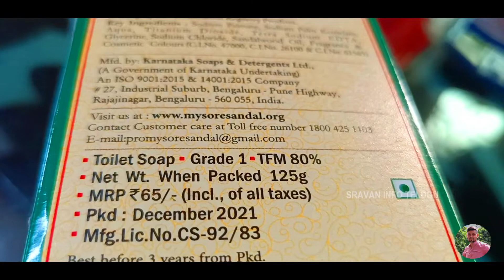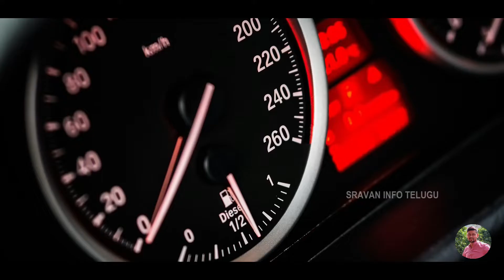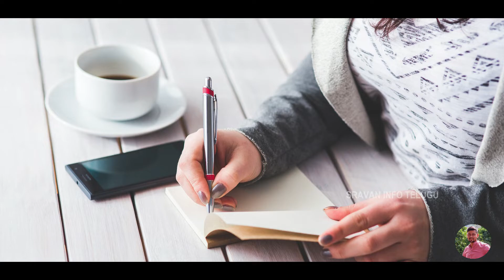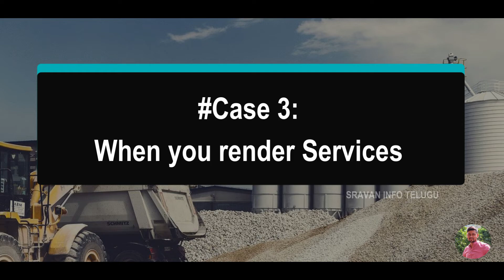What is GST in Telugu | Goods and Services Tax | Sravan Info Telugu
In this video, let’s discuss what is GST in telugu. The Central government of India introduced the GST bill on Goods and Service tax and you will understand what is GST. The GST council clearly mentioned the applicability for manufacturers and service providers. People who want to know about the GST registration process, everyone should learn it.

After watching this video, i am sure you can gain a good knowledge on what is GST (goods and service tax)